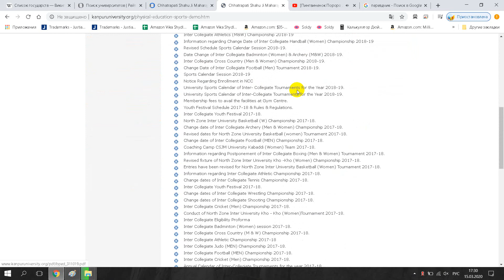Chhatrapati Shahu Ji Maharaj University